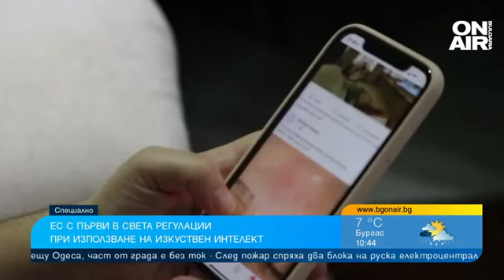Как ЕС опитоми изкуствения интелект и опитва да защити потребителите?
Изкуственият интелект (ИИ) стремглаво навлиза във всички сфери на нашия живот. Все още няма конкретно законодателство и правила, които да защитават потребителите.

В края на миналата година Европейският парламент гласува първия в света Закон за регулация на изкуствения интелект. В една от последните си сесии за този мандат евродепутатите приеха и правила, които ограничават генеративния изкуствен интелект като ChatGPT и новия български изкуствен интелект BGGPT.

Не на едно мнение са всички европейски държави. Германия и Франция сериозно разкритикуваха въвеждането на толкова строги правила. На този фон повече от половината европейци са по-скоро позитивно настроени към изкуствения интелект.